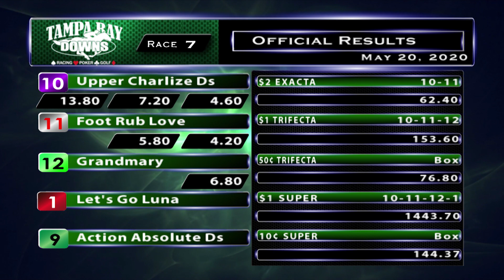May 20, 2020: Race 7